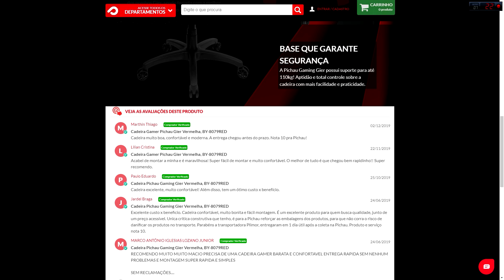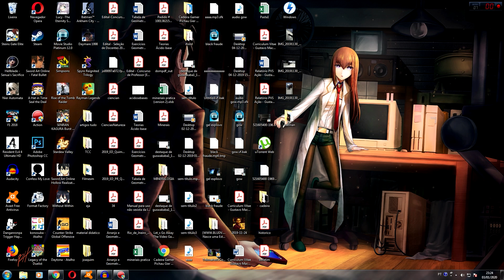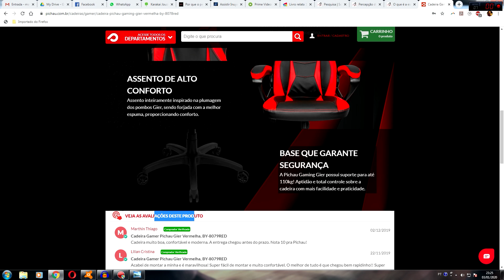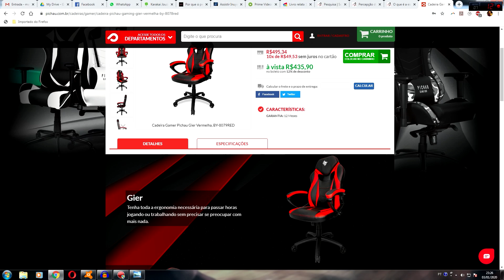MINHA TRETA COM A PICHAU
Nesse vídeo conto sobre o problema que tive ao comprar uma cadeira gamer da Pichau e como tudo foi resolvido